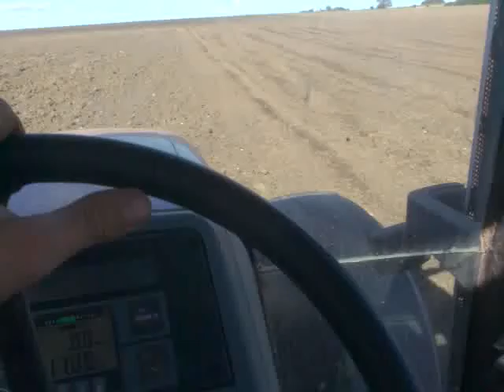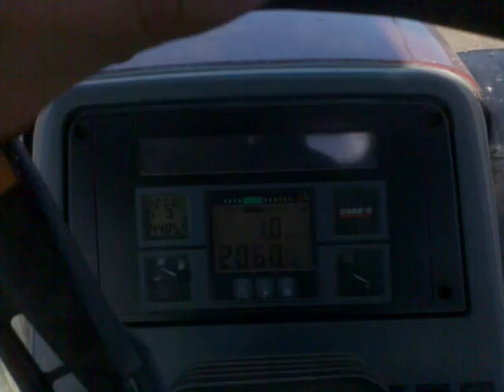Case mx100 til dublet agerslæde, with väderstad tromle.